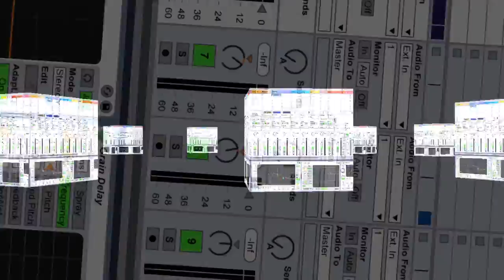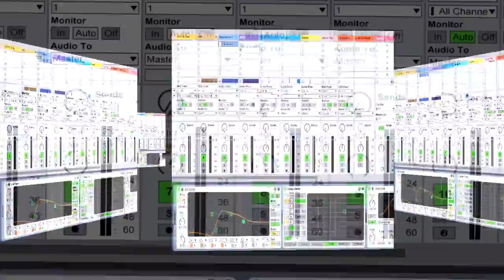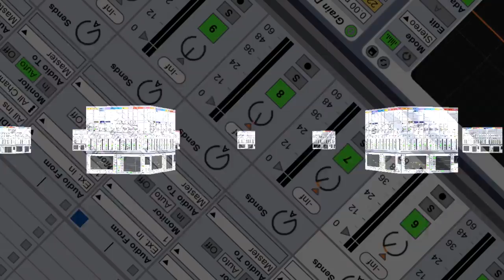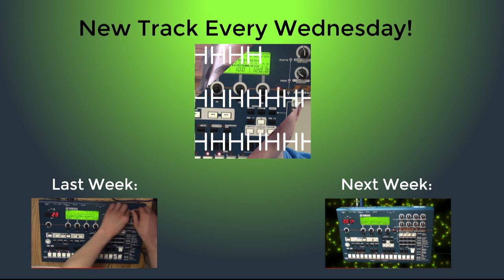Chlorpromazine - Original Track